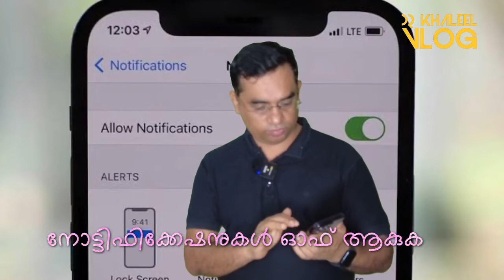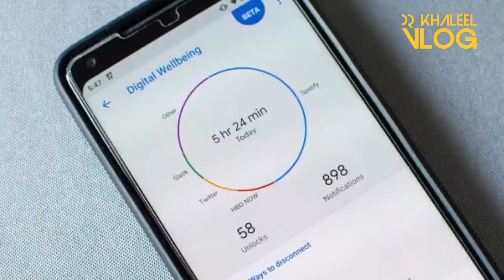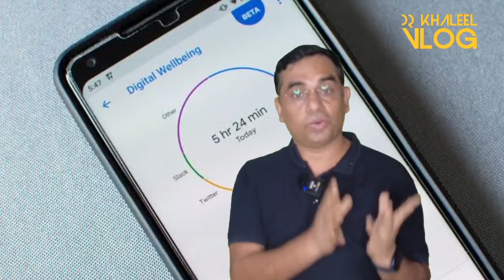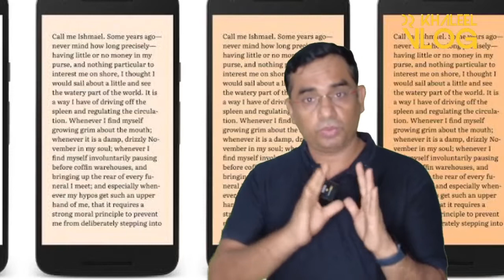സ്ക്രീൻ ടൈം എങ്ങനെ കുറക്കാം ?